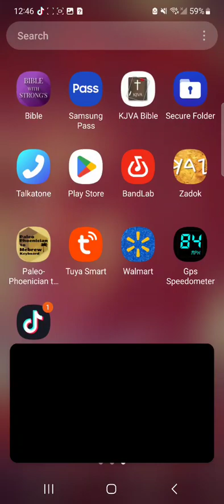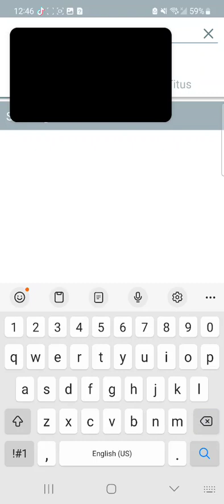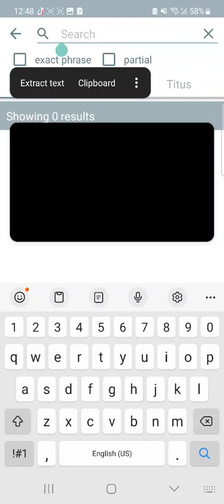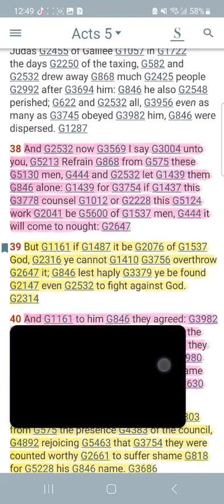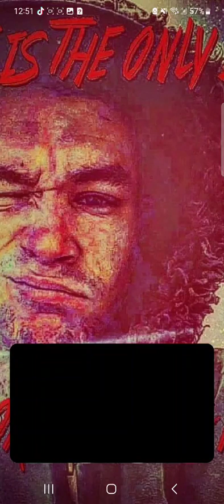John5:45 [I HAD UFO Visitation 🛸 in 2017 Matt25:6